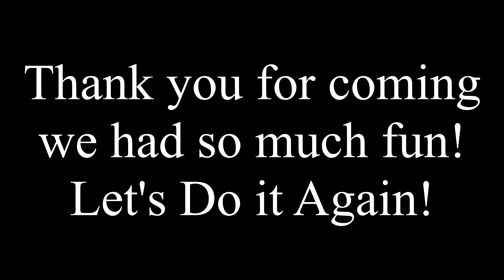CHILDHOOD REUNION TAILGATE PARTY 2017